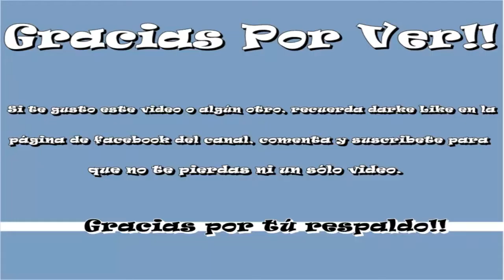Fallout 3 Español Ep. 3 - El poder del átomo ( Megatón)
Hola que tal chic@s espero que esten muy bien, el el episodio de hoy de Fallout 3 llegaremos a la primera ciudad, o poblado del juego donde continuaremos con la misión principal, seguimos tratando de descubrir  a donde fue nuestro padre. También nos daran muchas misiones secundarias que nos ayudaran a subir el nivel de nuestro personaje.  Espero les sirva de guia, saludos.

Hola a tod@s espero que esten muy bien!! Bienvenidos a mi canal Kharlox Gaming TV. Aqui mi más reciente video.
Sigueme y no te pierdas ni uno sólo de mis videos.

DEJA TU COMENTARIOS COMENTA, Y RECOMIENDAME JUEGOS QUE QUIERAS VER EN ESTE CANAL.